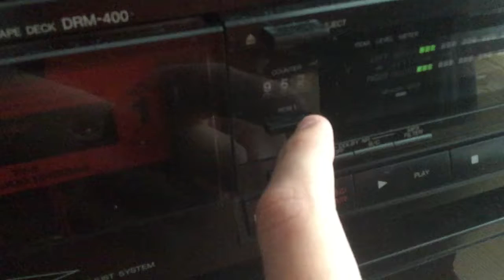tape player counter reset in slo-mo